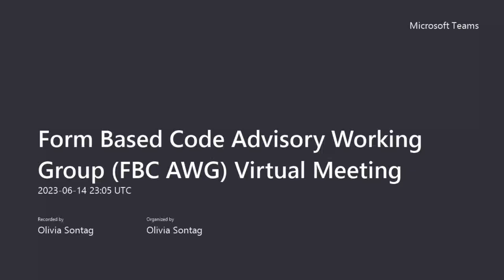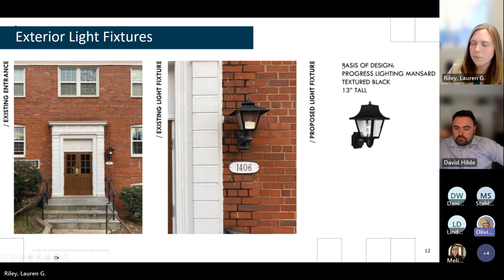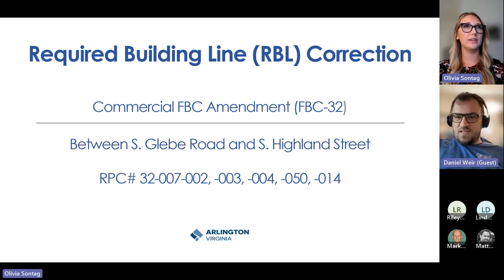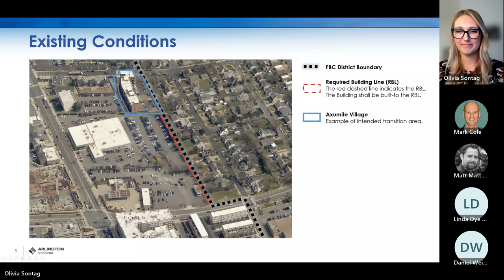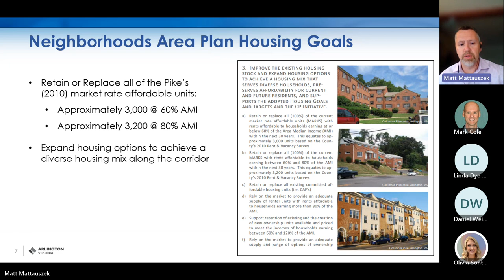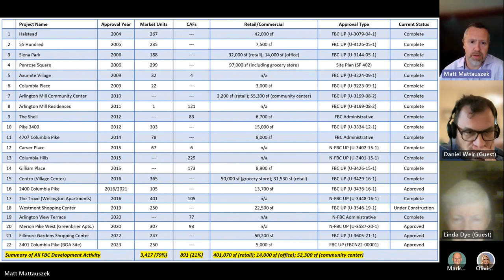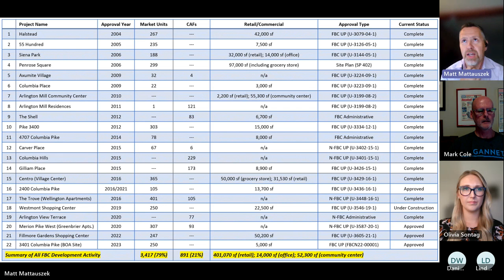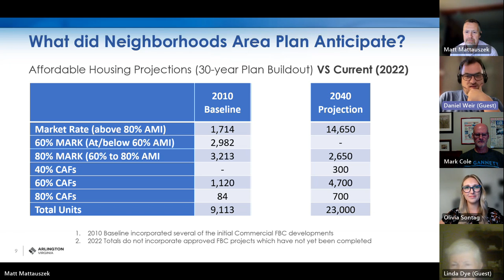Form Based Code Advisory Working Group Meeting | June 14, 2023